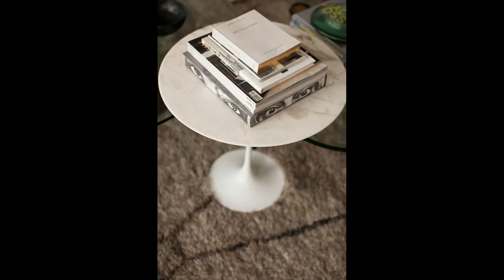New Classic | Artistic Oasis In Paris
Artistic Oasis In Paris
▸ A monochrome atmosphere bathed in light, they assemble and accumulate with great delicacy works of art, crafts from the end of the world and designer furniture.